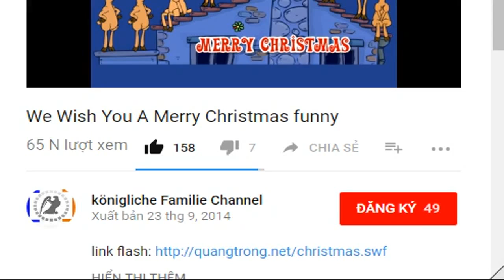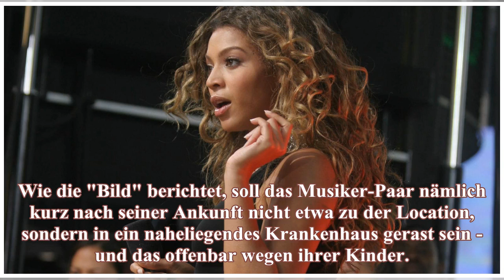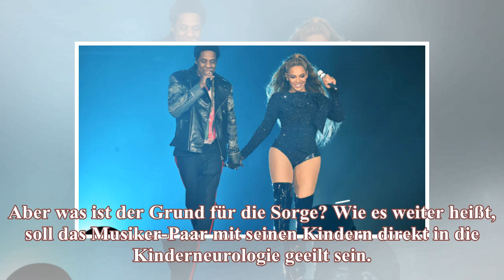Krankenhaus! Große Sorge um die Zwillinge!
Schreckmomente in Berlin. Sofort nach ihrer Ankunft rasten Beyoncé und Jay-Z mit ihren Zwillingen in die Kinderneurologie.